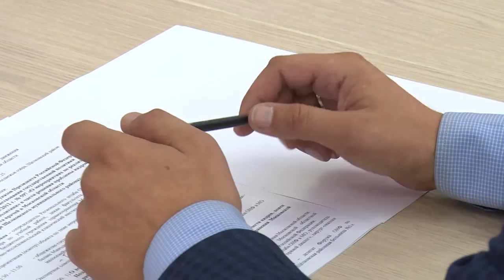Выездное совещание по вопросам здравоохранения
Проблемы укомплектованности кадрами и поддержки материально-технической базы учреждений здравоохранения в Щелковском районе обсудили на уровне профильного министерства. Выездное экспертное совещание прошло в поселении Медвежье-Озёрское.